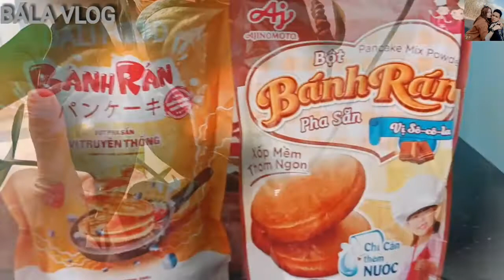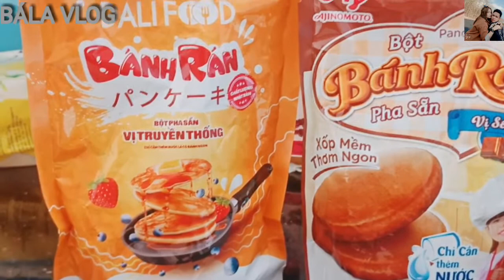VỢ Ở NGOÀI LÀM BÁNH CHỒNG Ở TRONG PHÒNG HÁT LONG TRỜI LỞ ĐẤT KHÔNG THỂ NÀO CHẤP NHẬN ĐƯỢC CÁI GIỌNG.